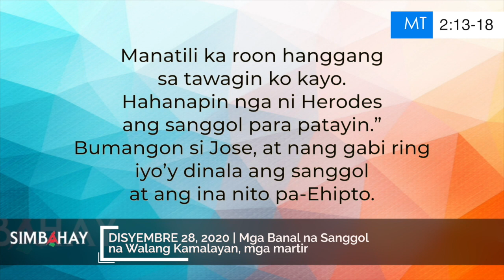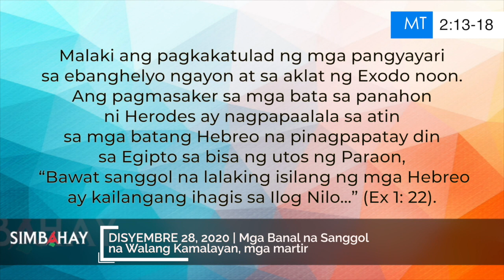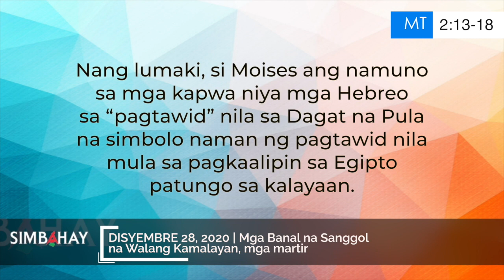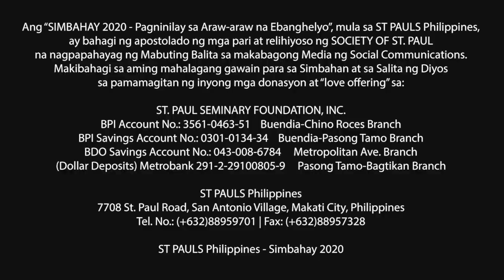Simbahay | Mga Banal na Sanggol na Walang Kamalayan | Disyembre 28, 2020